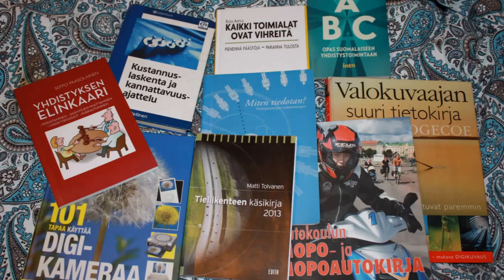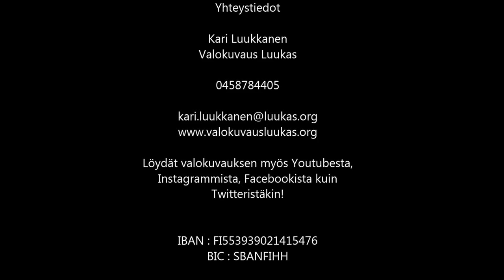Kaupungin Syke videosarja #4 : MyyrYork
Kaupungin Syke videosarja #4 : MyyrYork, Vantaa

Yhteystiedot

Kari Luukkanen
Valokuvaus Luukas

Löydät valokuvauksen myös Youtubesta,
Instagrammista, Facebookista kuin
Twitteristäkin!

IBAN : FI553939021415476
BIC : SBANFIHH